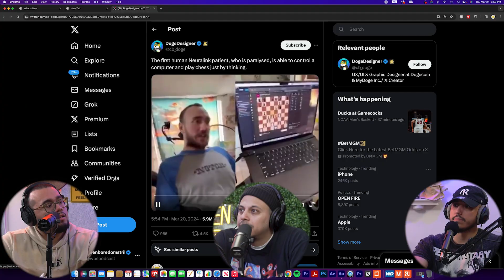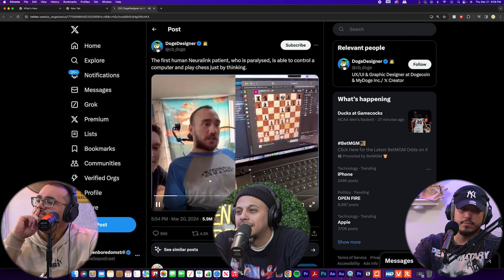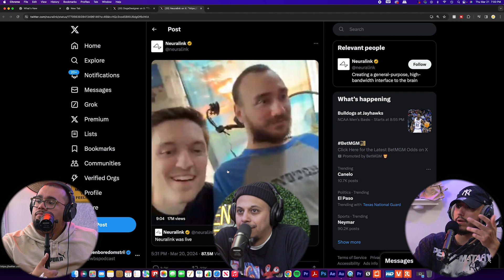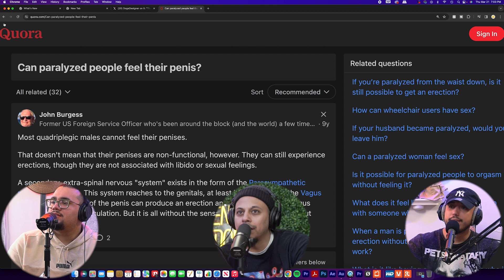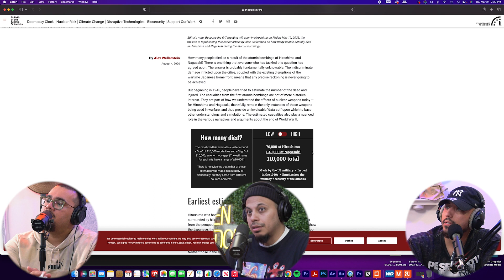Was Goku a Bad Father?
The Man With Telekinesis Powers!: In this episode we talk about the man that can move things with his mind, debate whats a good father & we have a very patriotic moment? and a lot more!!!